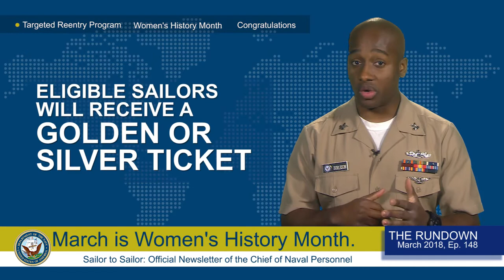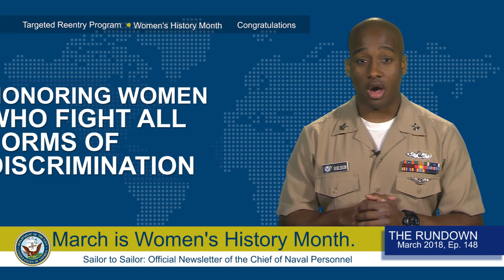Weekly Wire Rundown March 5, 2018: New Reentry Program, Women's History, and LDO/CWO Selection